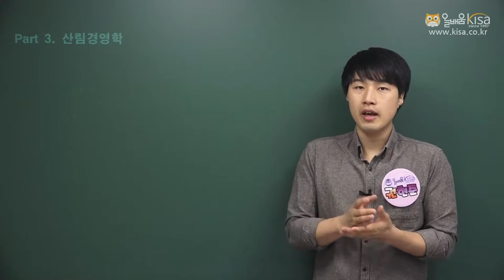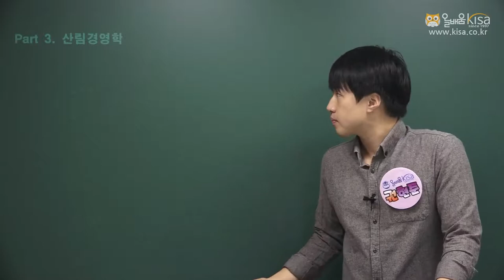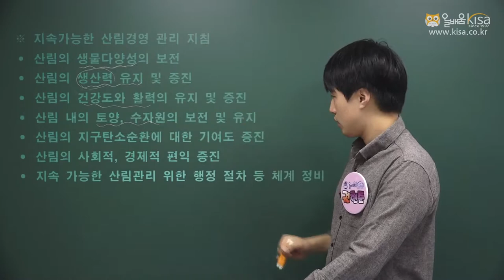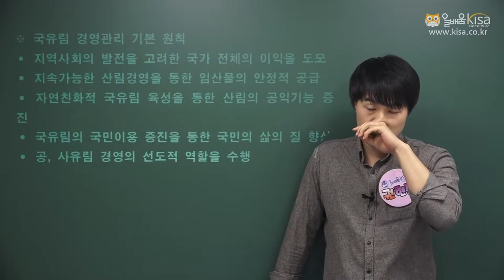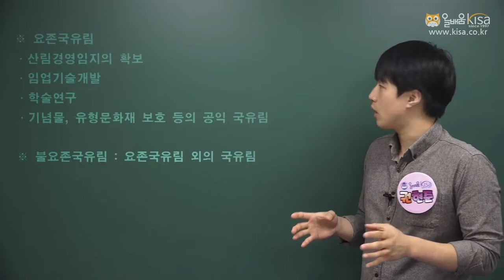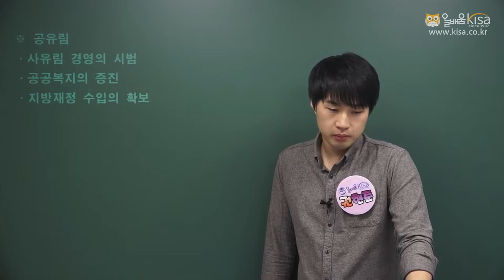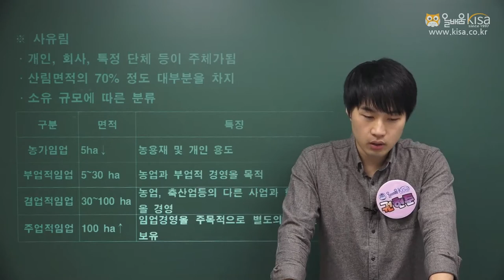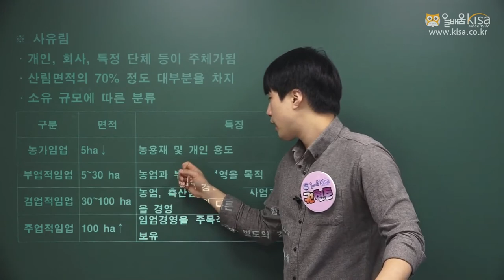[올배움kisa] 산림기사/ 산업기사 필기 산림경영학 산림경영-1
[올배움kisa] 산림기사/ 산업기사 필기 산림경영학 산림경영-1 권현준교수님

바로합격 산림기사/산림산업기사!!